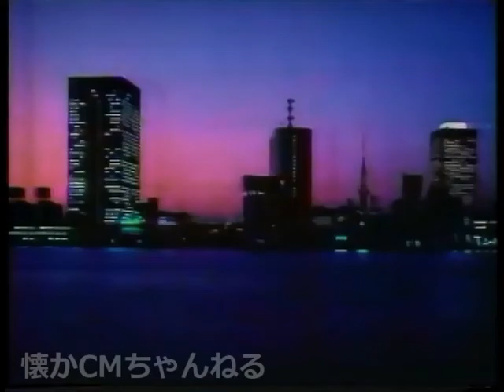【懐かしいCM】テレビブロス TVBros（1989）JAPANESE COMMERCIALS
懐かしいCMをアップしています。
I am uploading a nostalgic commercial.

懐かしい動画ちゃんねる（Nostalgic video channel）